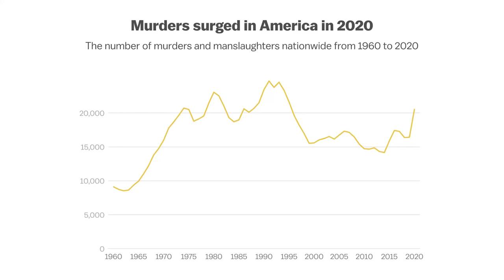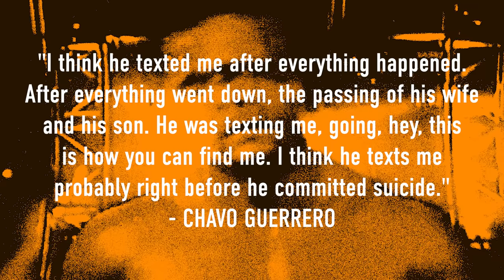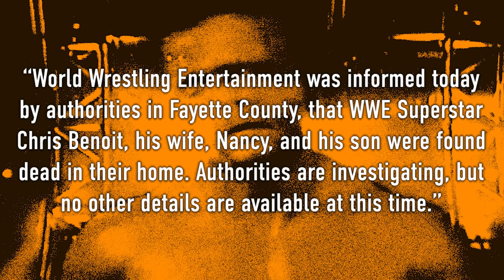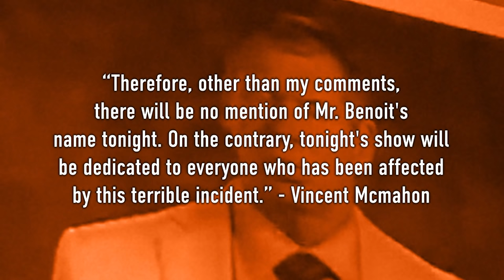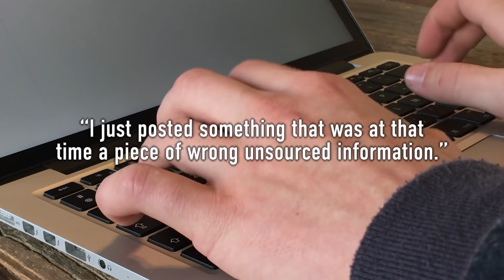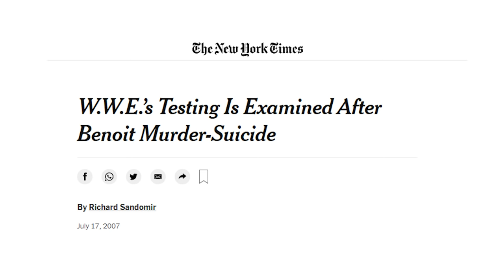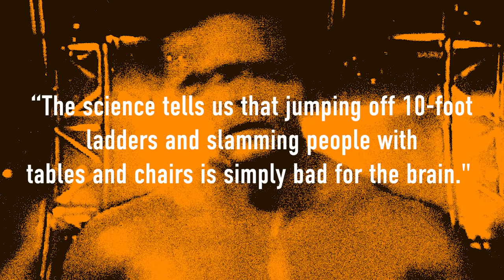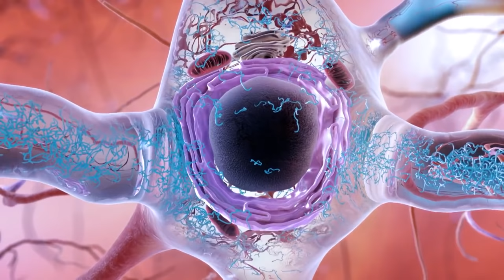Chris Benoit Family Tragedy (Crime Documentary)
What really happened? Find out in this WWE Chris Benoit Mystery Documentary. A deep look into pro wrestler Chris Benoit, his career in WCW and WWE and his tragic final acts which led to the death of his wife Nancy Benoit and his son Daniel.

GRAPHIC CONTENT WARNING! THIS VIDEO DISCUSSES IN GREAT DETAIL THE MORBID EVENTS SURROUNDING THE MURDER & SUICIDE OF CHRIS BENOIT AND HIS FAMILY.